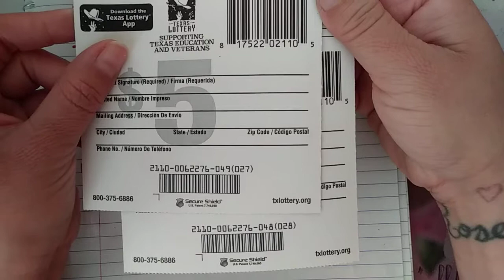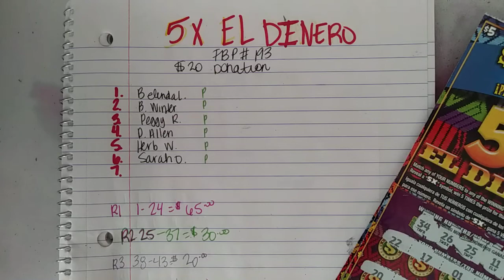5x EL DINERO FBP #193 Rd 5 48-49